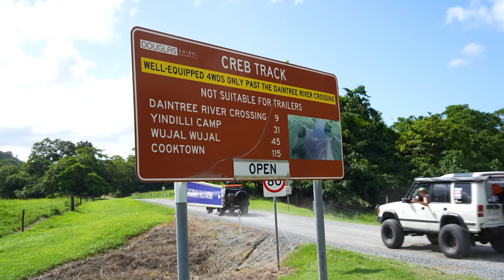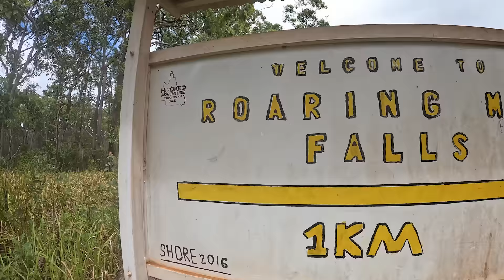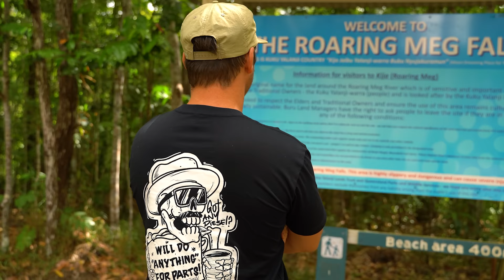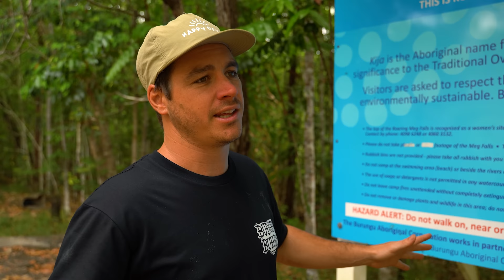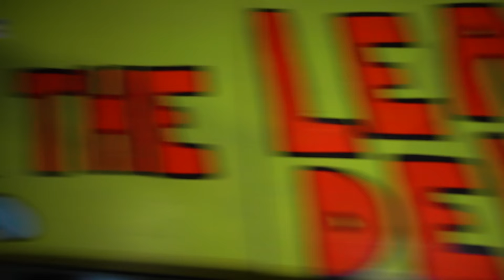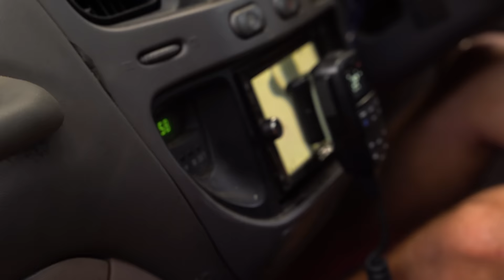BUDGET 4X4 VS CAPE YORK CHALLENGE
Welcome back to Season 2 of the Outback Equipment Budget Build Challenge! After buying, building and testing our $5k 4WDs in Season 1, @theexplorelife ,@speyles , @TJANDMAC & @RedDirtDiaryare back and modifiying their 4wds for the biggest challenge yet! Cape York! Each team has been given another $5k to fix and modify their vehicle to take on the Cape York region! 4 Teams, 4x 4WDS! WHO WILL WIN?

MASSIVE SHOUTOUT TO THE SPONSORS FOR HELPING MAKE THIS EVENT HAPPEN!